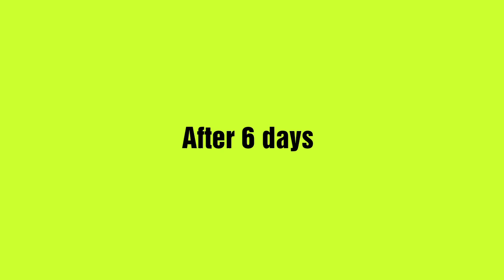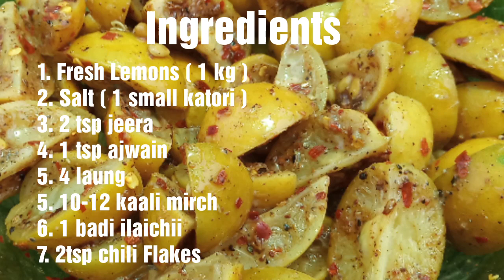बिना चीनी बिना तेल के मिनटों में बनाये नींबू 🍋का अचार जो एक बार खाए बार बार बनाने को मजबूर हो जाए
Nimbu ka achaar kese banaye
Nimbu ka achaar banane ka tarika
Nimbu ka achar recipe
How to make nimbu ka achar